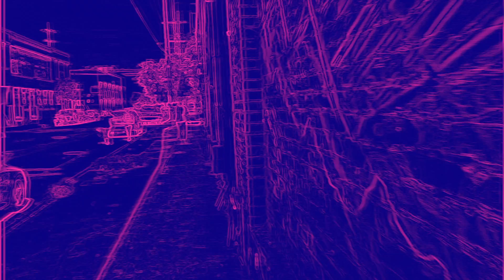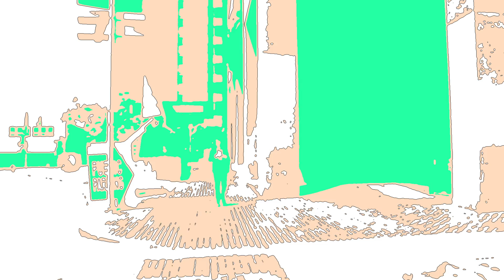(MV) Fling - Strawberry (ver1)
플링이 자본의 힘을 맛보기전 우정의 edition
빡동 흥해라.
-YAKBBAM CAUTION -